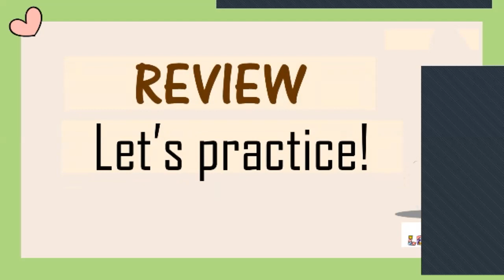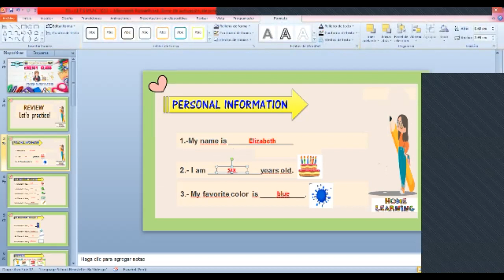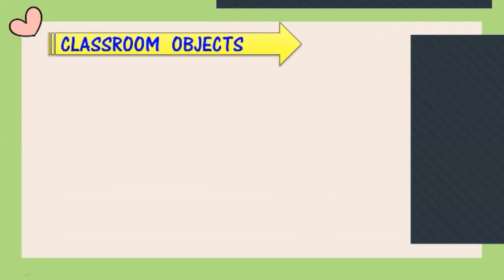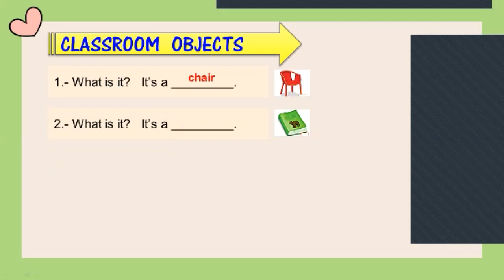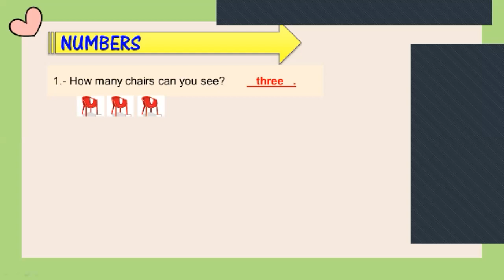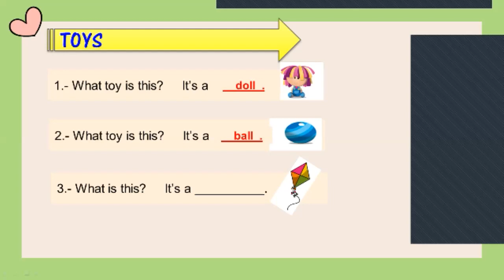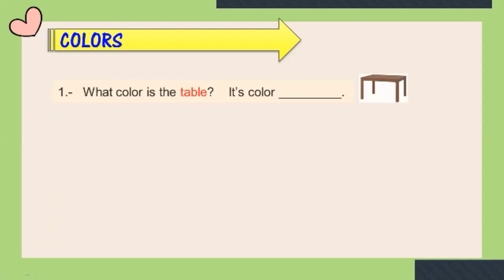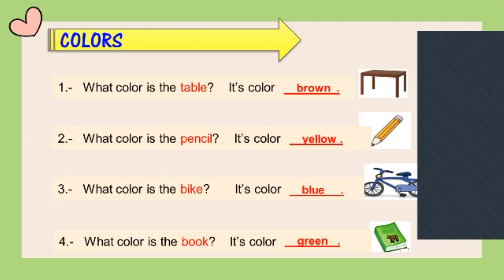1ST GRADE- LET'S PRACTICE